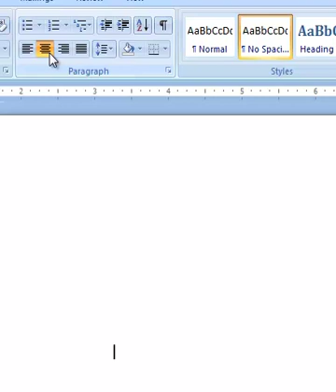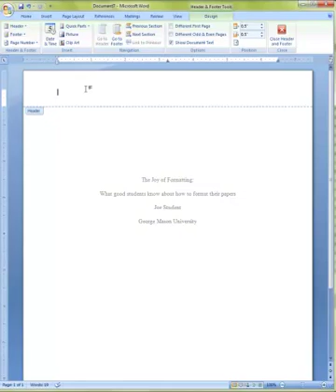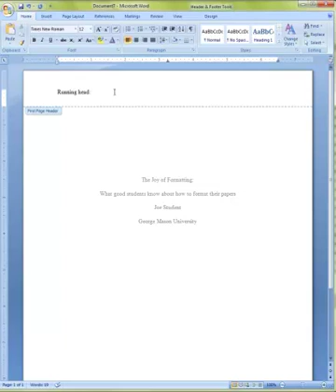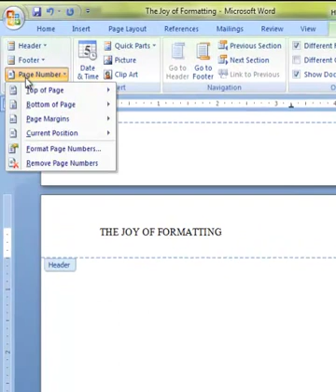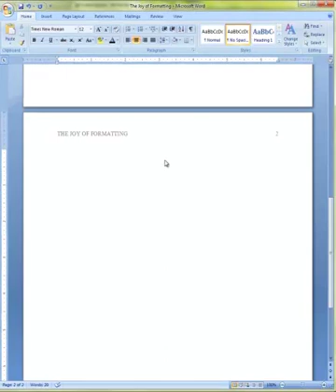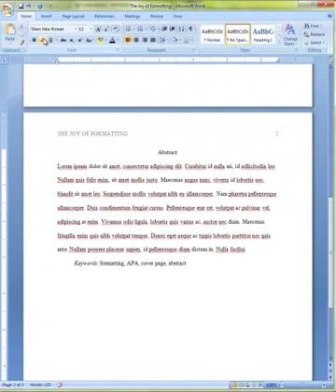APA Format for Cover Pages and Abstracts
This tutorial instructs viewers on how to use the features of Microsoft Word to format cover pages and abstracts in APA format.